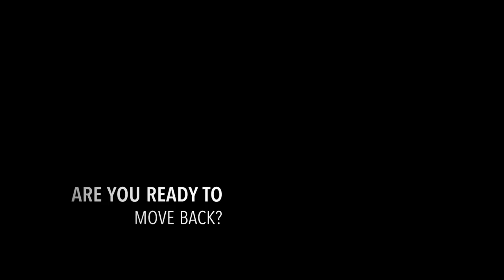Are you ready to move back